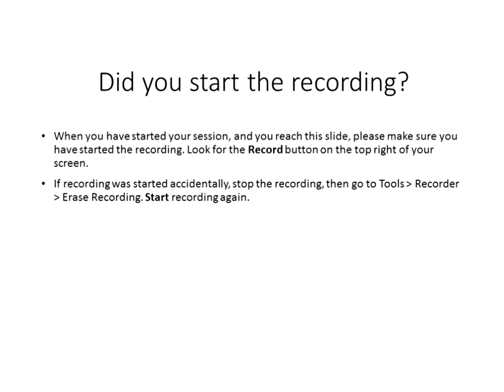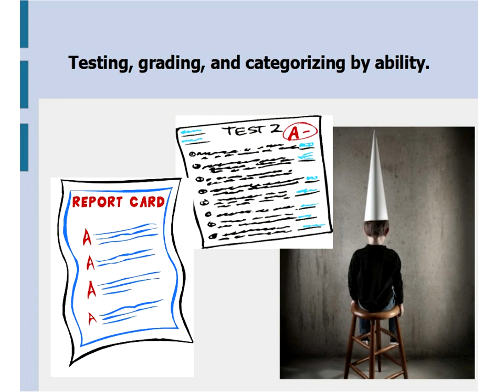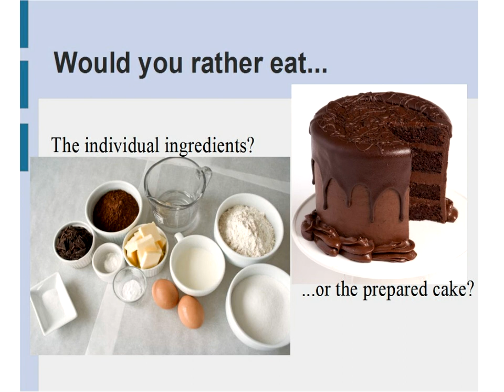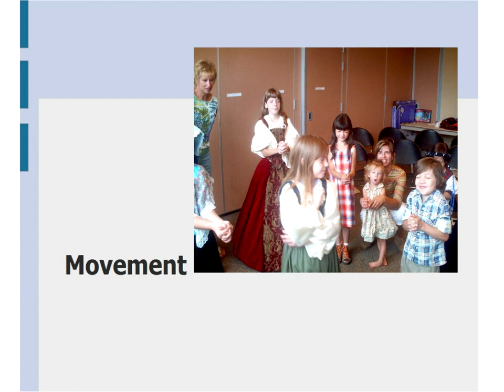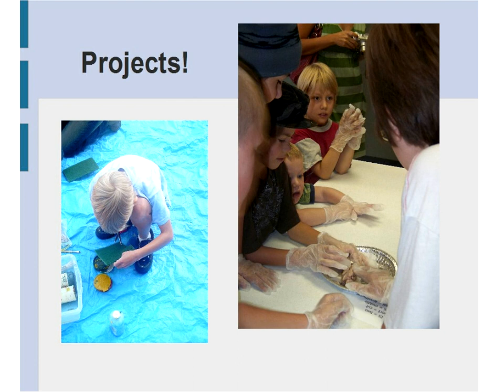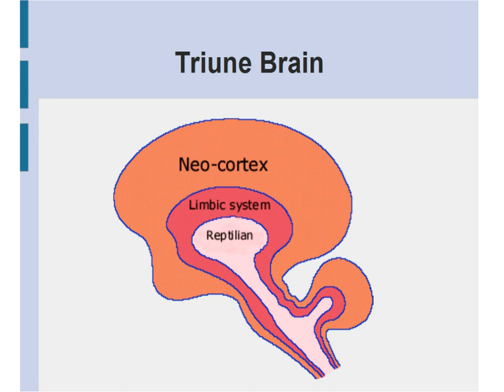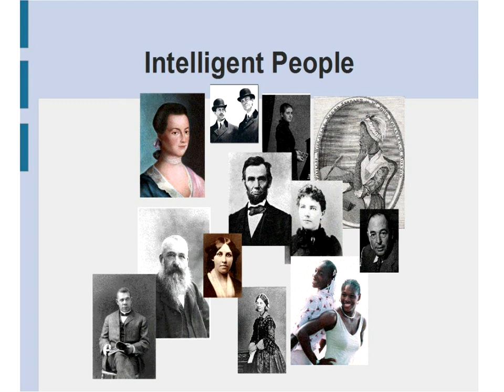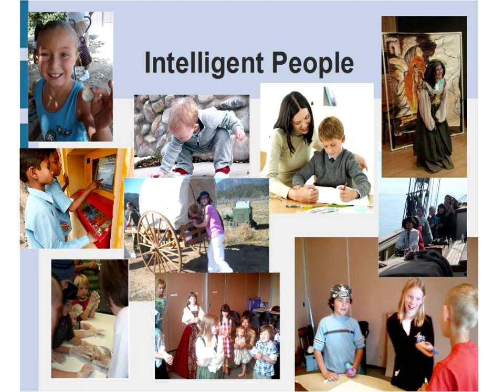Myths of Education by Heather Martinson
Exposing how tactics used in traditional classrooms can actually detract from learning.

Debunk the following myths:
  - A school's first concern is to the physical safety of the children
  - Children only learn when they are forced to
  - Only Linguistic and Mathematical intelligence matter
  - More time at a desk means more learning is happening
  - Passed tests is evidence that learning has happened
  - High standards means that all children will be smarter
  - Homework ensures that children will learn
  - Children can only learn from credentialed teachers
  - Learning is hard and boring work

Learn the truths that supersede these fallacies and what you can do to infuse your learning with more dynamic and meaningful experiences!